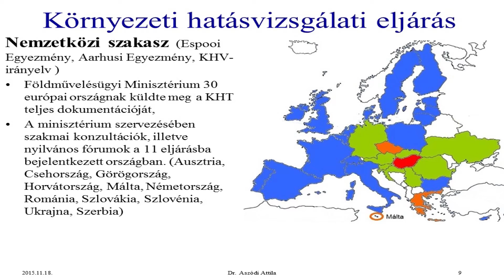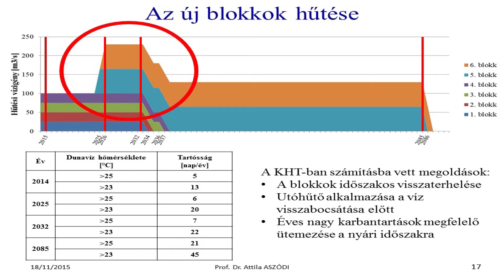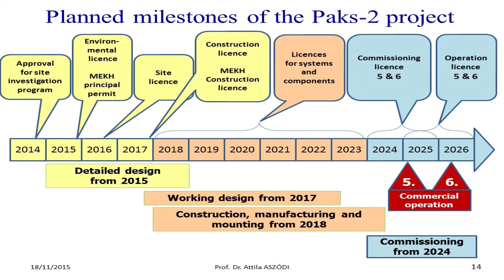Lezárult a lakossági tájékoztató sorozat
Lezárult a környezetvédelmi engedélyezési eljárás lakossági konzultációs szakasza. A konzultáció keretében 41 magyarországi településen jártak a Paks II. Atomerőmű Fejlesztő Zrt. szakemberei és dr. Aszódi Attila a paksi atomerőmű teljesítményének fenntartásáért felelős kormánybiztos. Ezt követően a nemzetközi szakaszban 11 országba juttatták el a környezetvédelmi hatástanulmányt és 9 országba zajlott személyes tájékoztató.